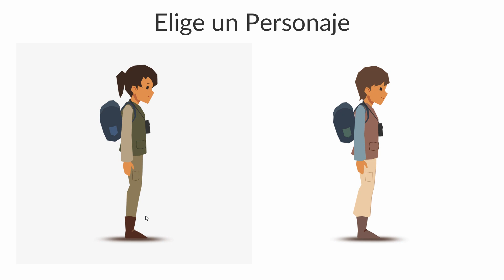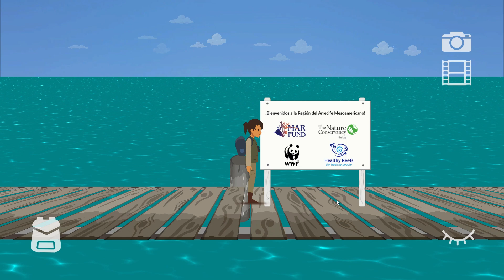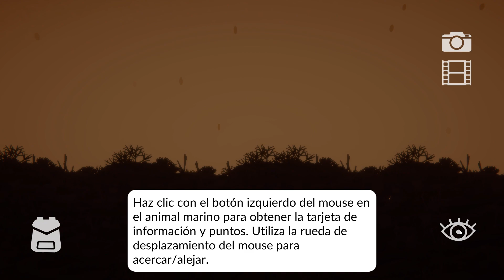Find the Whales Español/mi primera partida